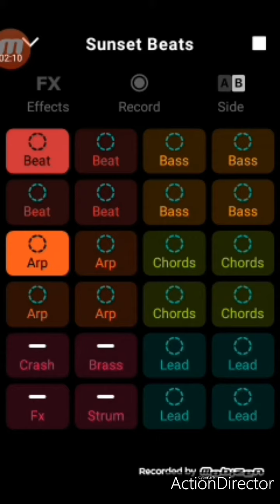RubyEmerald - Sunset Beats | Groovepad